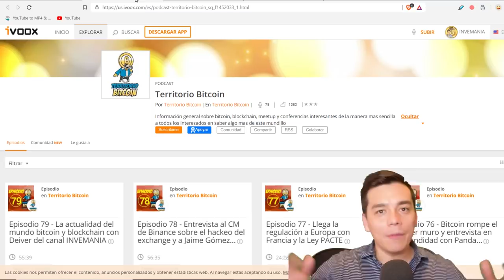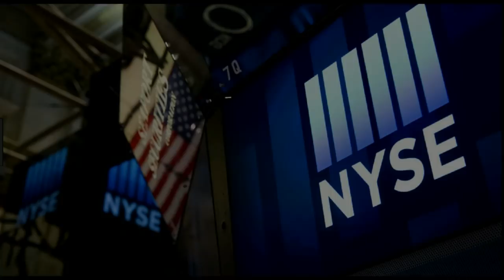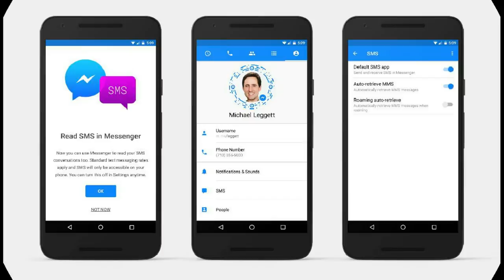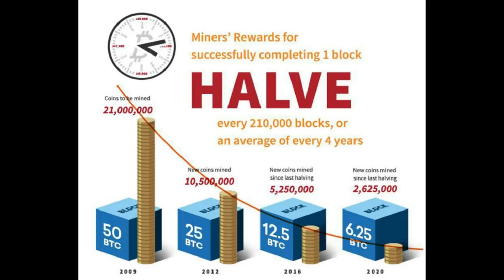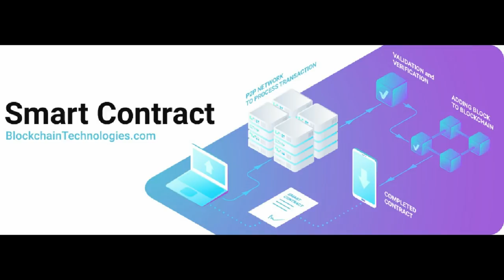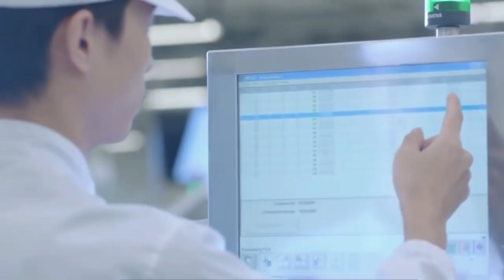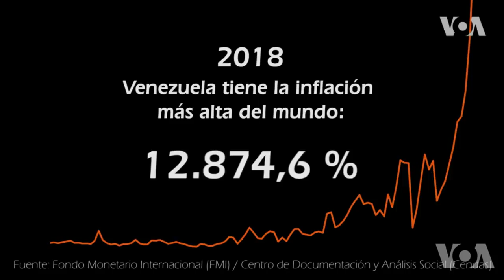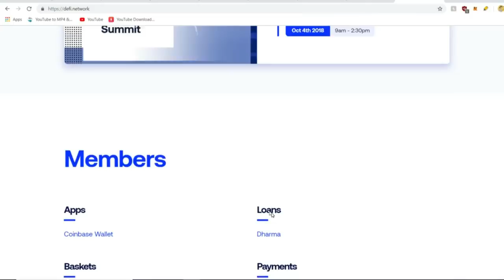Mercado cripto 2019-2020| Es bueno "holdear" monedas?|Futuro de Facebook coin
En este episodio de CRIPTO CHAT tengo una interesante conversacion con Fernando Molina del Podcast Territorio Bitcoin.